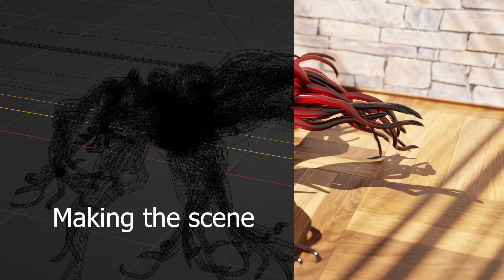Mimic Alien walks